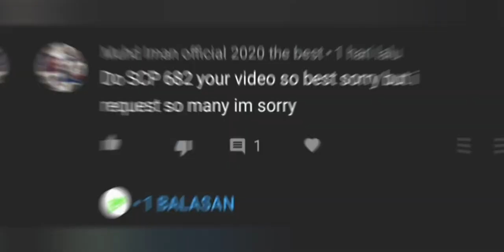How to Make SCP-682 (v2) - Minecraft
Hi! Today i will show you how to make SCP-682 (v2) in Minecraft using commands!

What is SCP-682?

SCP-682 is a giant lizard-like being that hates and wants to destroy everything alive. It's very smart. It can also adapt to pretty much anything and regenerate even if most of its body is destroyed. It breaches containment often and kills a lot of people every time.

Next SCP:
SCP-076